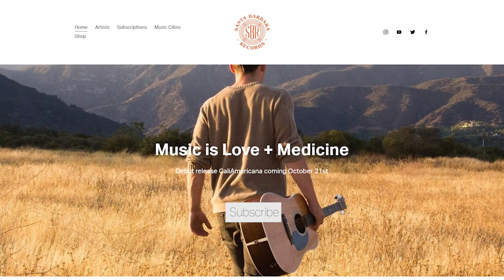The Art Of Networking Pt. 2 - Santa Barbara Records "Monday Minute"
Welcome back to our networking series designed to help you succeed at a grassroots level. Today's tip: do your research! No matter how much time you invest in networking, you could be missing big opportunities without research to help connect the dots.

Follow us as we continue to bring you weekly tips on how to succeed in today's musicindustry.